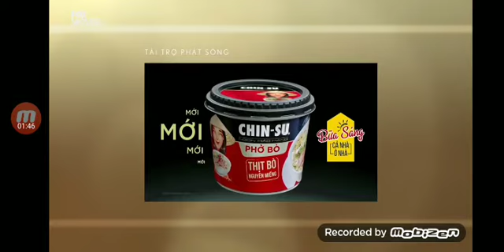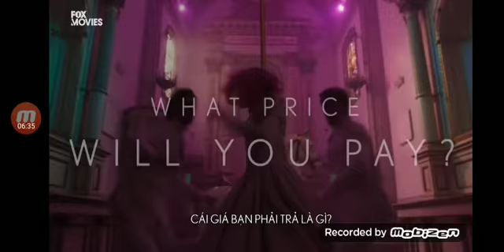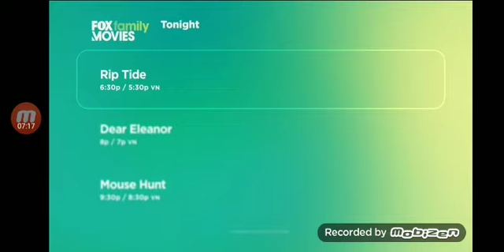Fox Movies Continuity Vietnam November 10th 2020